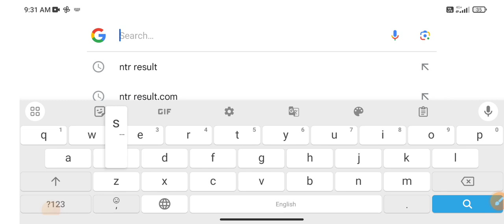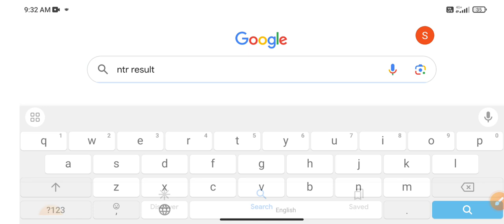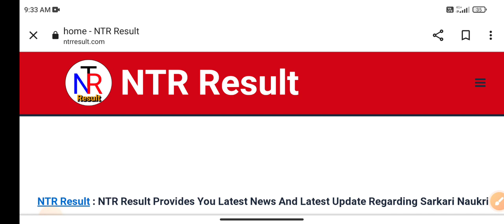Bed BTC Latest News Today| bed vs btc supreme court update today